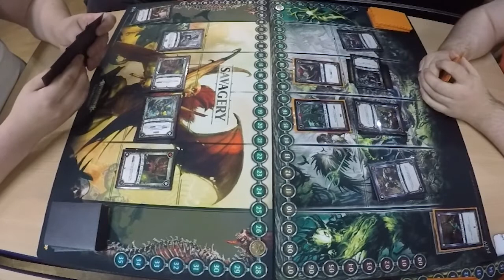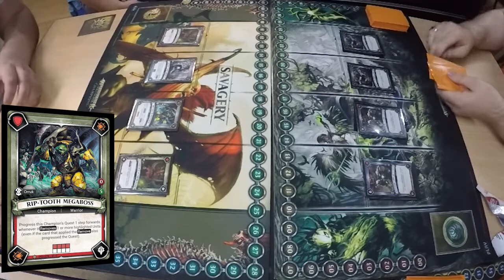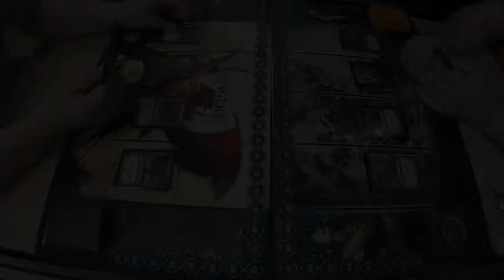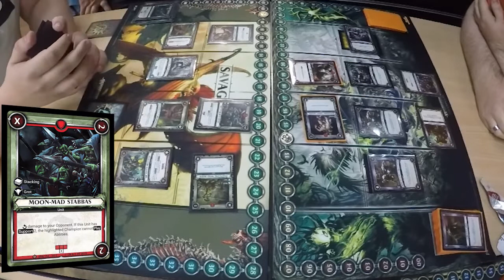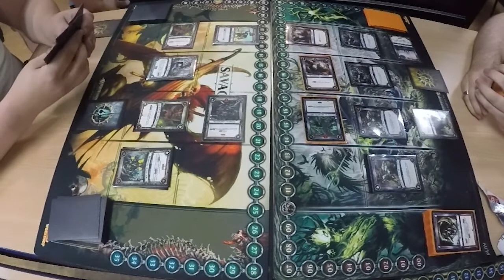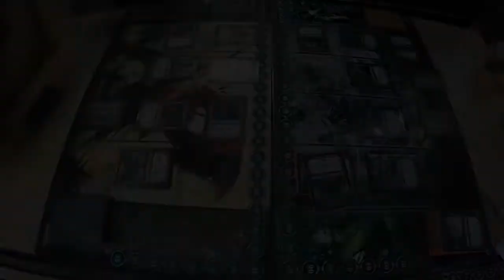Fanboy 3 - Semi Final - Destruction vs Death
Warhammer Age of Sigmar Champions TCG

Semi Final match from Fanboy 3 UK City Championship 2019.

It's between George Rodger playing grotz and Dominic Elston playing Mordant Quick Quest.